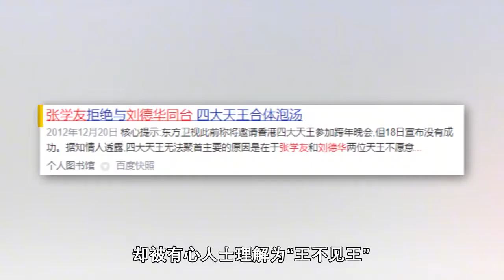刘德华&张学友：两大天王惺惺相惜，一个称霸乐坛一个称霸影坛